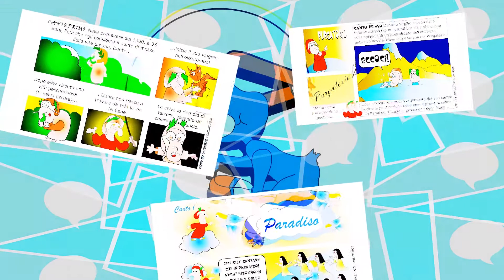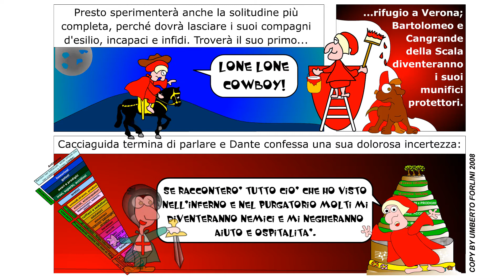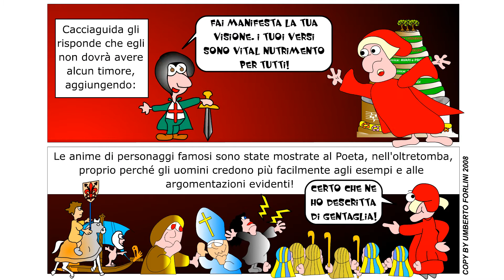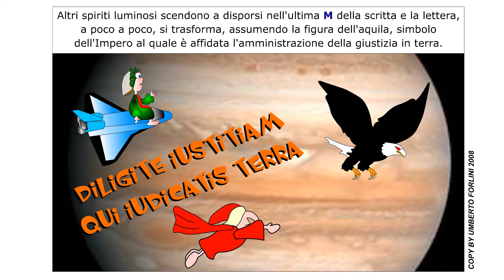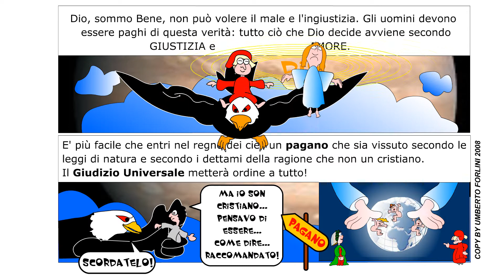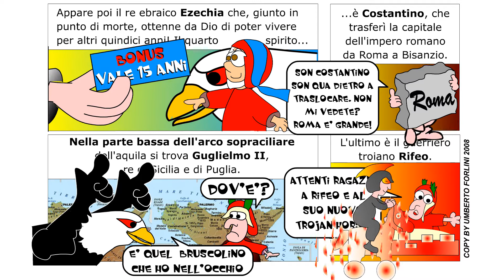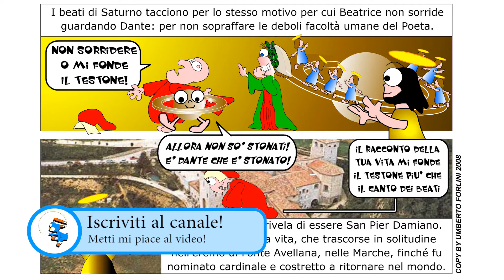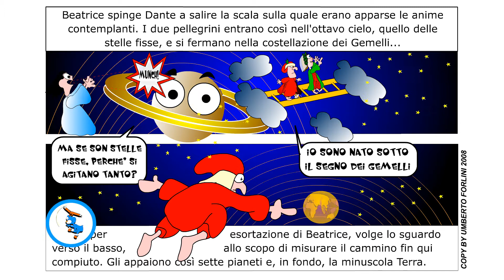Paradiso - Episodio 3 - Divina Commedia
Il viaggio di Dante e Beatrice nei nove cieli del Paradiso fino all'Empireo, la sede di Dio, degli angeli e dei beati.